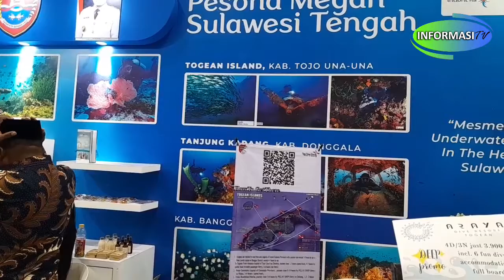LAODE KAIMUDDIN, SE. Sebagai Kepala Dinas Pariwisata dan Kebudayaan, Kab. Banggai Laut, Sul-Teng.